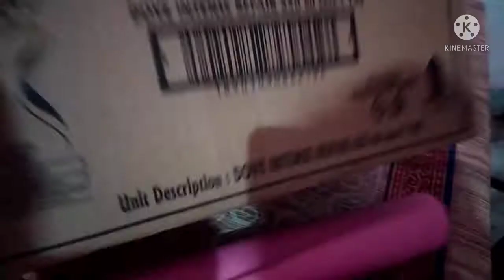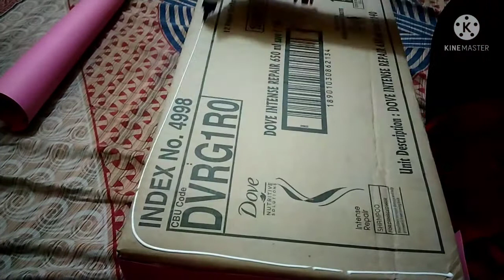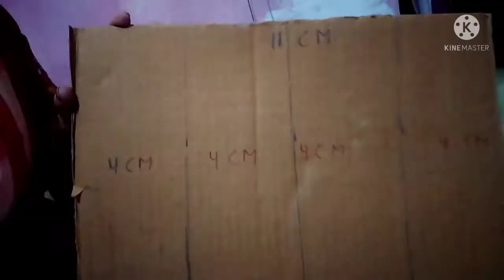cardboard boxes organizer idea and ezy flowers 🌹 pot diy# vlog#parul soran